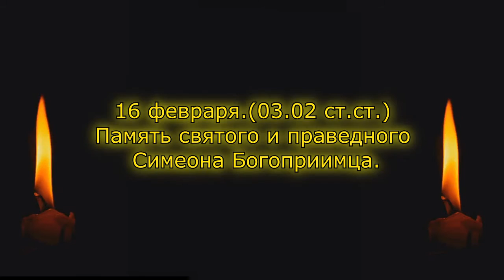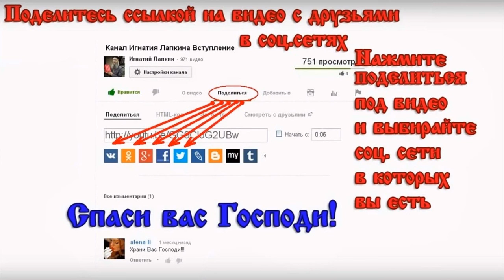16 февраля Память святого и праведного Симеона Богоприимца, 3 февраля ст ст . igla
16 февраля   Память святого и праведного Симеона Богоприимца, 3 февраля ст стиль
Читает:

15 февраля Сретение Господне двунадесятый праздник Видео поздравление
Жития Святых начитаны Игнатием Лапкиным ( igla РПЦ з Православный проповедник) в 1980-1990 годах. Смотрите и слушайте житие святых и делитесь ими с друзьями Жития февраль. Жития святых за февраль.